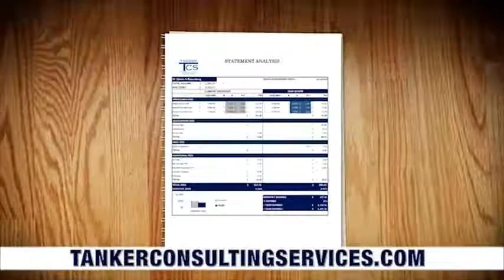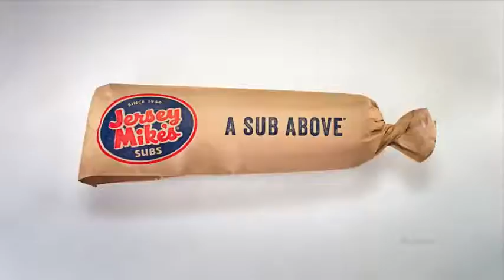Michelle's Money Minutes with Ruotolo, Spewak & Co.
Michelle's Money Minutes host Michelle Gershfeld, Esq. talks with Daniel J. Ruotolo, CPA MS of Ruotolo, Spewak & Co. - Captured Live on Ustream